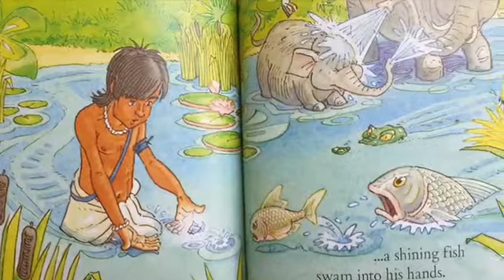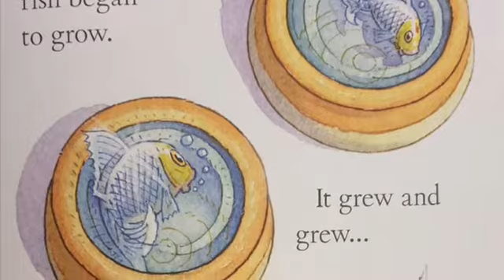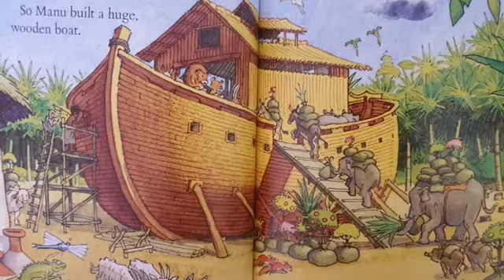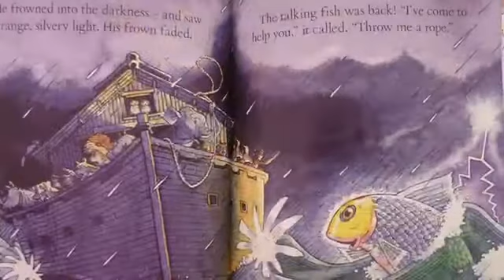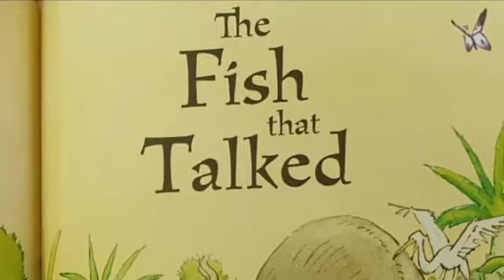The Fish that Talked - Talking Fish- English Story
Illustrative Indian story of a fish that talked. In some versions, it is the Hindu god Vishnu who takes the form of the fish. ENJOY BEDTIME STORY BOX.

We hope you learn to read or learn some new words while watching this video.
Please support the authors and publishers of the book from which this story is taken. You can extend your support to them by purchasing a copy of this book. You can buy these books online. To get the real fruit of reading, kids should practice reading books. There is nothing like holding an actual book in your hand. Reading story books is a real fun.

The Fish that Talked
Talking Fish
English Story
BEDTIME STORY BOX